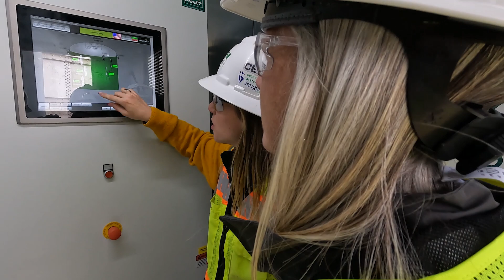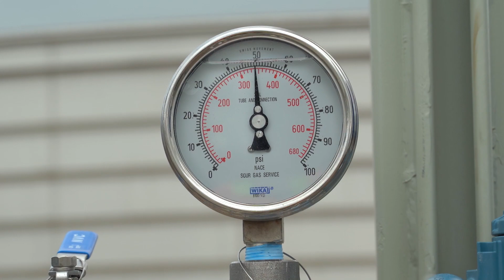Partnering with America’s Farmers: Renewable Natural Gas (RNG)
Renewable natural gas (RNG) is benefiting farmers and reducing our greenhouse gas emissions. Hear from our partners at Johnson Dairy Farm about how this project is making a difference on their farm.